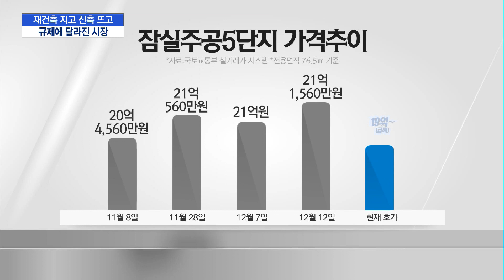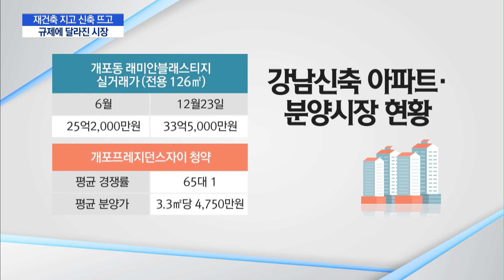'투기와의 전쟁'에 맥빠진 강남 재건축 아파트들 / 머니투데이방송 (뉴스)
01/08 이슈&뷰11

정부가 부동산 규제에 집중하고 있는 가운데 어제(8일) 문재인 대통령이 신년사를 통해서 다시 한 번 '투기와의 전쟁'을 선포했습니다. 특히 규제로 겹겹이 쌓인 강남 재건축 시장에서는 호가가 몇억원씩 떨어지는 아파트도 찾아볼 수 있는데요. 반면 신축 아파트는 여전히 신고가를 기록하면서 시장의 양상이 달라지는 모습입니다. 김현이 기자입니다.